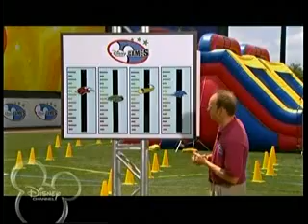Disney Channel Games 2008- demi Lovato Singing "This Is Me"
SINGAPOREGAL2007 PRODUCTION